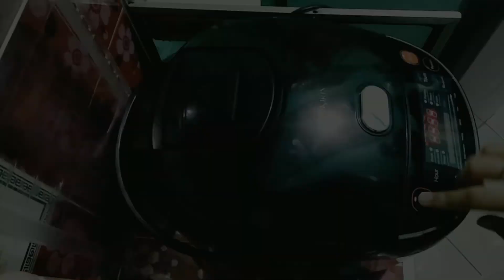ramadanvlog , Daily vlog ibu rumah tangga menjelang ramadhan.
Hai.. Assalamu'alaikum

3. Sapu dan pengki set
11. Rak dingding 3 susun
16. Tempat bumbu
22. Botol kaca serbaguna
24. Wadah sambah sekat
29. Pompa galon elektrik pink